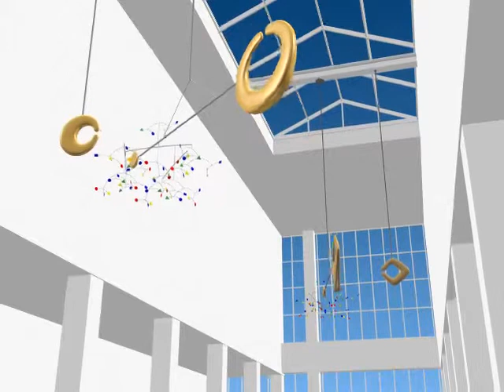Cacchione & Seitzinger Large Kinetic Mobile Concept Looking for a Home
If you are looking for a Kinetic Art Piece we build them custom.

Under the glass roof, flooded with natural light, within the entire atrium footprint will hang moving sculptural forms that perform a soothing visual concert.  During nighttime hours the visual show will be lit with a very special lighting arrangement.  The gentle soothing movement will be created by air movement in the space and with three electric motors.

     We propose three moving sculptures hanging from three exposed beams.  Three low RPM motors speeds, each slightly different, will show endless varieties as the forms change positions. Air movement will add to this variety.  The forms are triangular, rectilinear and curvilinear. Three of the forms are traveling mobiles; twelve others are larger wooden forms.

a. Utilize most of the atrium footprint; (3) three separate units hung from 1st, 3rd and 5th exposed beams.
b. (6) Six total rods, (3) three small motors with mounting disks. The mounting disks will also include (2) two spotlights each.
c. Approximate weight- 150 pound each unit
Materials-hardwood, aluminum, stainless steel, plastic, acrylic foam, paint and (3) three small electric motors.
The units are hanging from (3) three of the large exposed beams in the atrium.
d. Each unit has (2) two -- (3) three overhead units integral to the mounting disks, which travel with the unit as it slowly turns.  The goal is to light the moving components at all times.  Also, external lights mounted on walls direct up into the piece.
e. Need electric on 1st, 3rd and 5th beams up in the skylight on separate switches